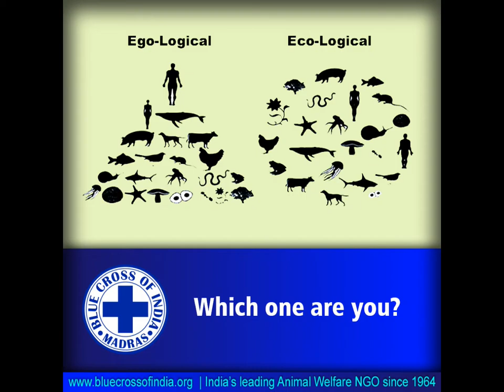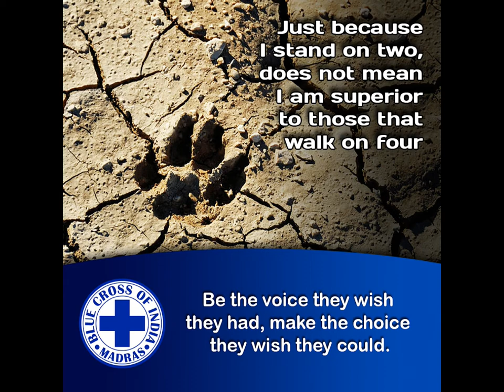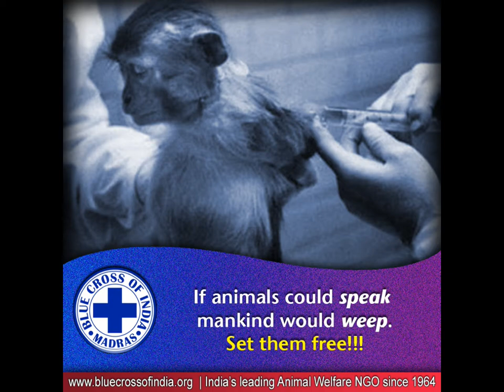Informational Slides of Blue Cross of India